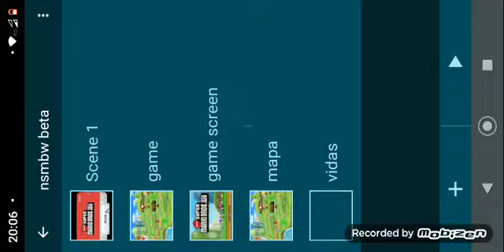New super Mario bros.wii mobile [q demorou muito] | iii bloxis :3